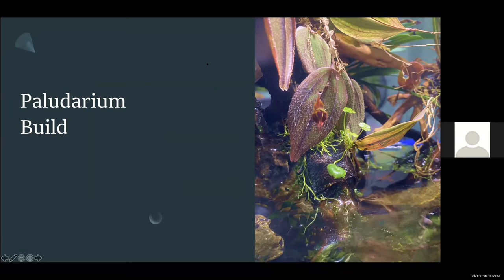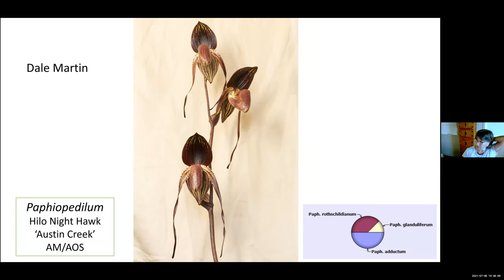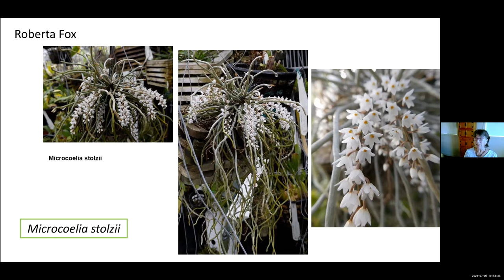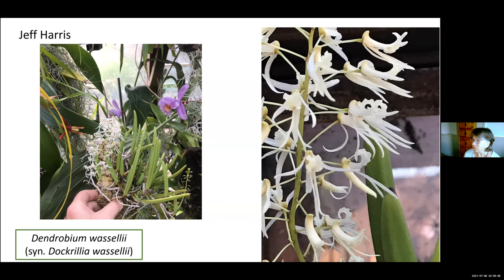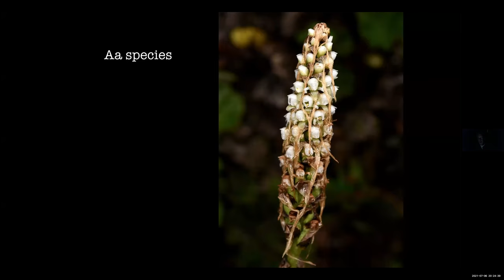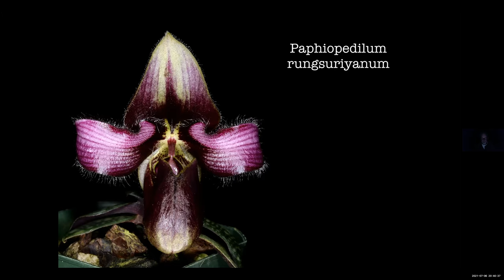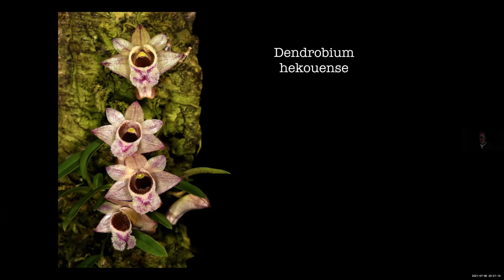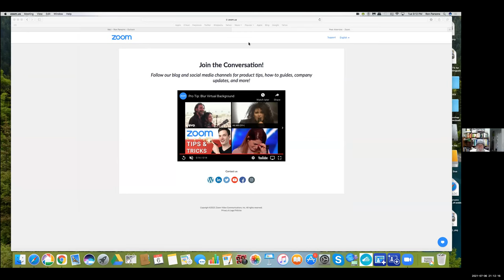SFOS July 6 2021 Ron Parson zoom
Recording of the San Francisco Orchid Society's July 6, 2021 meeting - including a skill session talk by SFOS member Jon Fong on Paludariums, followed by Show and Tell led by Lynne Murrell, and ending with
Ron Parsons speaking on "Rarities & Oddities of the Orchid World"